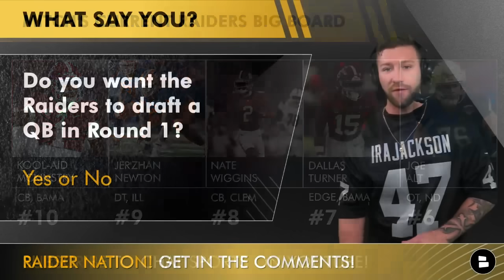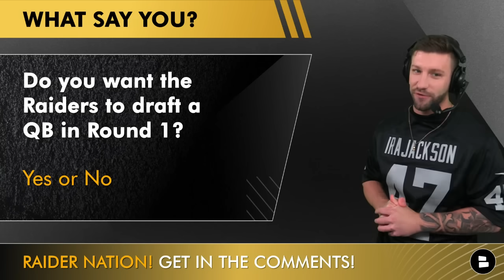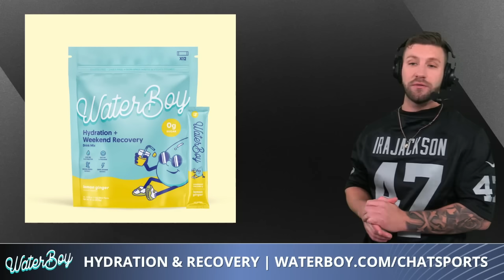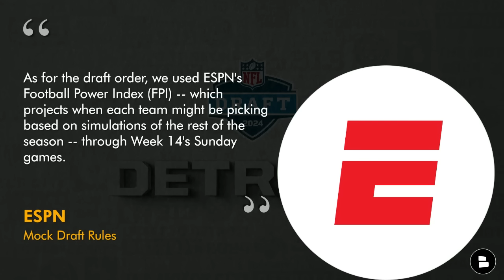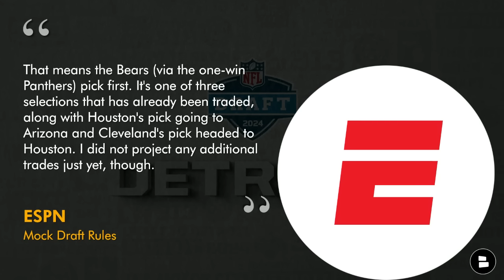ESPN NFL Mock Draft Reaction To Raiders Picking A QB + Raiders Draft Targets In The 2024 NFL Draft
Raiders draft rumors are as hot as Mitchell Renz host of the Raiders Report has ever seen them in the month of December. Despite the Raiders having a game against the Chargers on Thursday Night Football, the biggest Raiders news today is how Las Vegas has the 6th pick in the 2024 NFL Draft right now. So we decided to show you our NFL Draft Big Board for the Raiders and react to the ESPN mock draft which had the Raiders picking a QB. Did the Raiders draft Caleb Willias, Drake Maye, Jayden Daniels or J.J. McCarthy?

Ever wonder how Mitchell Renz bounces back the next day after a Watch Party?

2024 NFL Draft Order
#1: Bears (Via CAR)
#2: Patriots
#3: Cardinals
#4: Commadners
#5: Bears
#6: Raiders
#7: Jets
#8: Giants
#9: Titans
#10: Chargers

NFL Draft Big Board for the Raiders
#10: Kool-Aid McKinstry (CB, BAMA)
#9: Jer’Zhan Newton (DT, ILL)
#8: Nate Wiggins (CB, CLEM)
#7: Dallas Turner (EDGE, BAMA)
#6: Joe Alt (OT, ND)
#5: Olumuyiwa Fashanu (OT, PSU)
#4: Marvin Harrison Jr. (WR, OSU)
#3: Jayden Daniels (QB, LSU)
#2: Caleb Williams (QB, USC)
#1: Drake Maye (QB, UNC)

Do you want the Raiders to draft a QB in Round 1? Yes or No

ESPN Mock Draft
#1: Caleb Williams (QB, USC)
#2: Drake Maye (QB, UNC)
#3: Marvin Harrison Jr. (WR, OSU)
#4: Jayden Daniels (QB, LSU)
#6: Dallas Turner (EDGE, BAMA)

ESPN on the Raiders drafting McCarthy
“Could the Raiders roll with Aidan O'Connell in 2024? Sure, but all signs right now point to them starting over at quarterback with a new regime in place, even after signing Jimmy Garoppolo in the 2023 offseason. McCarthy is instinctive, efficient and effective as a second-effort creator outside of the pocket. The Michigan scheme does him no favors in terms of statistics, but NFL scouts continue to tell me that McCarthy will be drafted earlier than expected. With Shedeur Sanders (Colorado) and Quinn Ewers (Texas) expected to return to college for the 2024 season, McCarthy is the lone first-round-caliber passer remaining on my board. And if things play out this way, this would be the quickest that four QBs have come off the board in the common draft era (since 1967), per ESPN Stats & Information.”

Grade the pick! J.J. McCarthy at #7 to the Raiders: A, B, C, D, F

Mitchell Renz said: Even if Jim Harbaugh was the Raiders head coach in 2024, I’d hate if the Raiders drafted JJ McCarthy

Raiders YouTube videos from the Raiders Report to watch:
- BREAKING: Las Vegas Raiders Sign Former 1st Round Pick DJ Fluker | Instant Reaction To Raiders News

Raiders news articles from places like ESPN, Bleacher Report, PFF, CBS, FS1 can be found

Subscribe to Chat Sports for more NFL news that way you don’t have to rely on, NFL Network, ESPN, or Barstool Sports, CBS, TPS, Pat McAfee, The Herd, Scott Van Pelt, Amazon Prime, Fox, NBC Sports